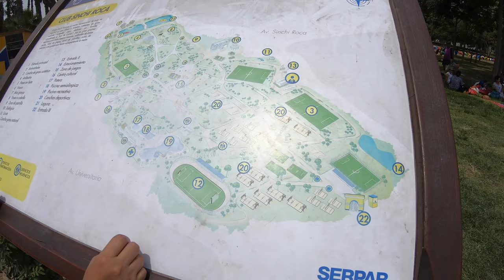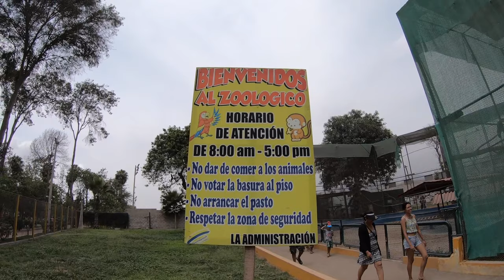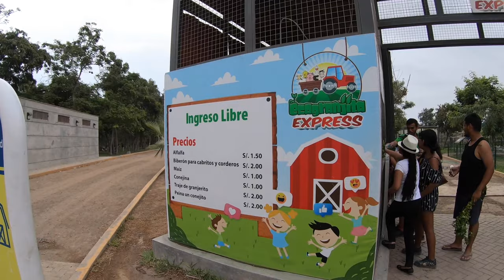Piscinazo en SINCHI ROCA 🏊🏻‍♂️ COMAS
Hola, esta vez realizaremos una salida dentro de nuestra ciudad, en estas fechas es verano en Lima, y una forma de refrescarnos es ir a una piscina publica, pero no es solo eso, este lugar nos tiene preparado varias sorpresas.

Para grabar los videos utilizo una GoPro Hero 7 y mi celular un iPhone 6s

*) Cuando subiras el próximo video ?

*) Donde puedo contactarme contigo ?

Puedes contactarme conmigo a travez de Facebook, mi pagina web o el correo que te dejo a continuación: